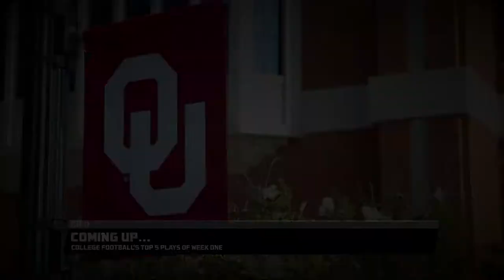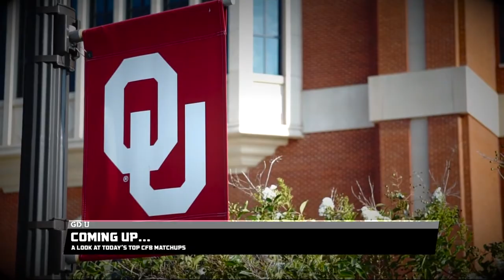Gameday U South Dakota